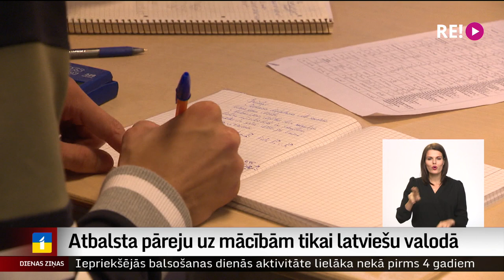Atbalsta pāreju uz mācībām tikai latviešu valodā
Saeima šodien galīgajā lasījumā atbalstīja secīgu pāreju uz mācībām latviešu valodā arī pirmsskolās un pamatizglītībā. Arī likuma grozījumu pēdējā apstiprināšanas stadijā – šīsdienas sēdē – dažādu frakciju deputāti bez savstarpējiem strīdiem par tematu neiztika. Plašāk stāsta Krišs Kairis.